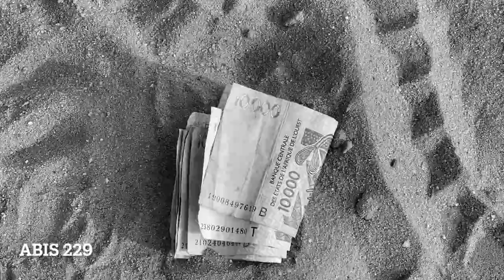TOUT LE MONDE SAUF ELLE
Je l'ai vu dans un restaurant.